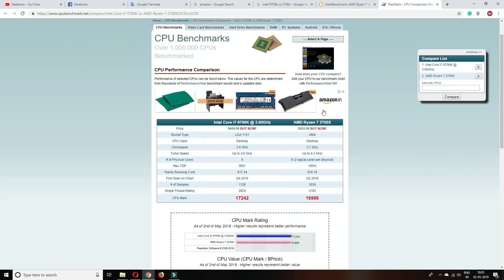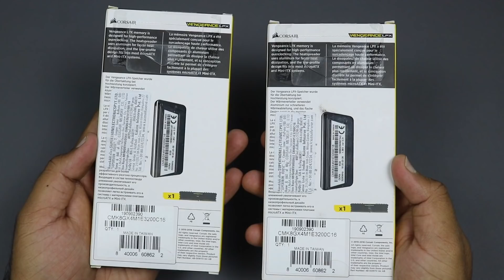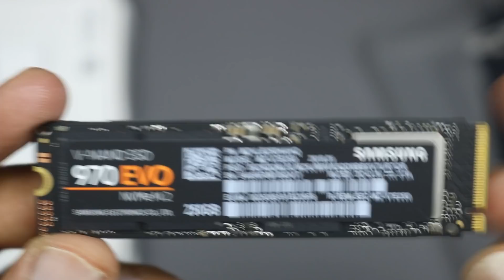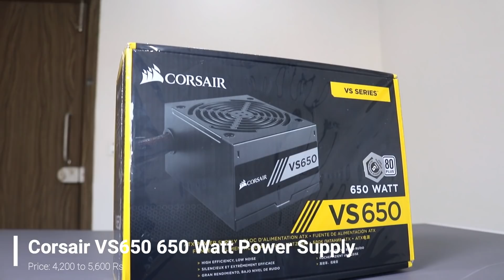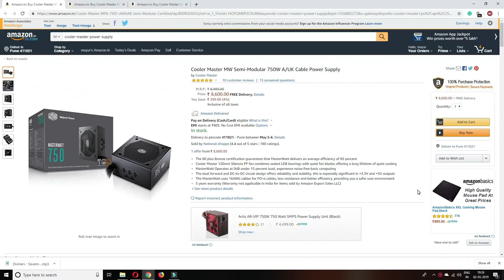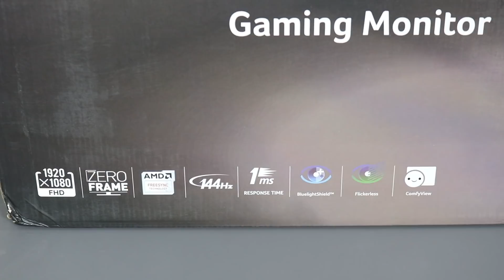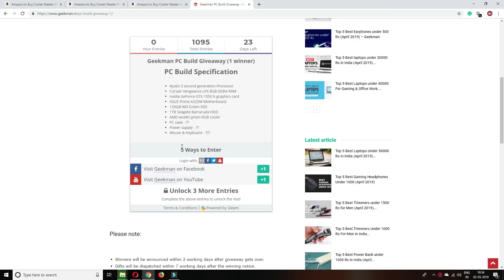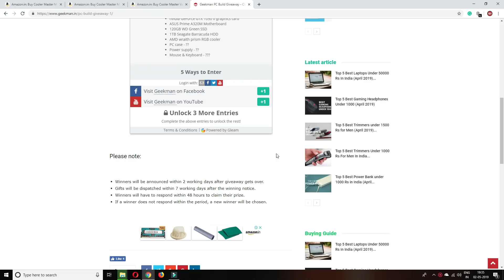Ultimate PC Build India 2019 for Gaming & Video Editing | Giveaway 🔥🔥🔥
Ultimate PC Build  for Gaming & Video Editing with Ryzen 7 2700X, RTX 2060, ASUS ROG Strix B450-F, cooler master mb511, and Acer KG271 Gaming Monitor

Full list:
Ryzen 7 2700x
ASUS ROG Strix B450-F
GALAX GeForce® RTX 2060
CORSAIR Vengeance LPX 8GB (2x8GB) DDR4 3200MHZ
Samsung 970 Evo 250GB PCIE NVME
Seagate BarraCuda 1TB
Corsair VS650 Power Supply
TP-LINK Wireless N300 PCI Express Adapter
Cooler Master Box MB511 RGB
Acer KG271 27-inch Full HD TN Panel Gaming Monitor
Logitech G402 Hyperion Fury
Logitech Prodigy G213